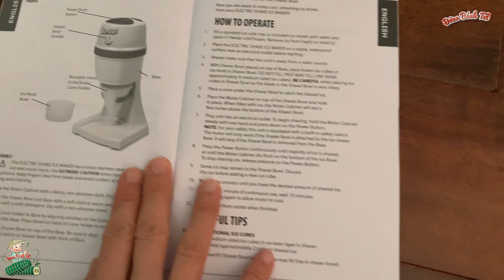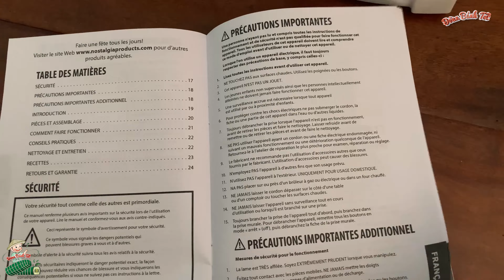Kool-Aid Electric Hawaiian Table-Top Snow Cone Maker, Shaved Ice Machine